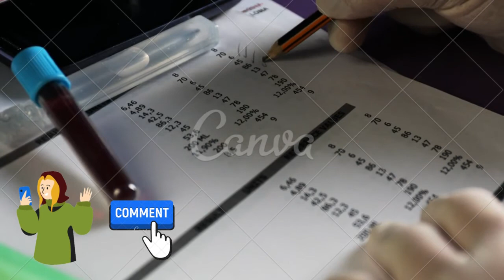referência do Hemograma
CONTA POUPANÇA
AGÊNCIA: 0314
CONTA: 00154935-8